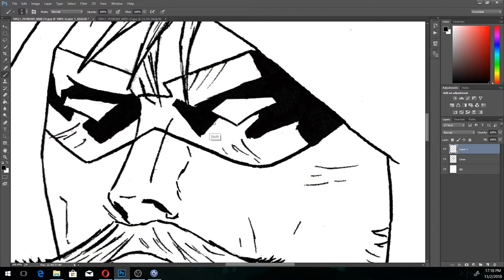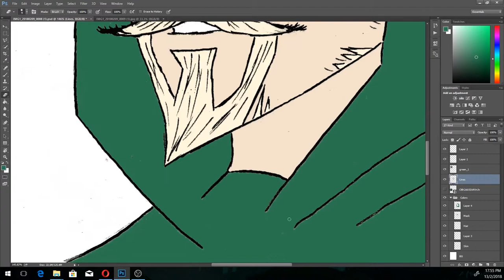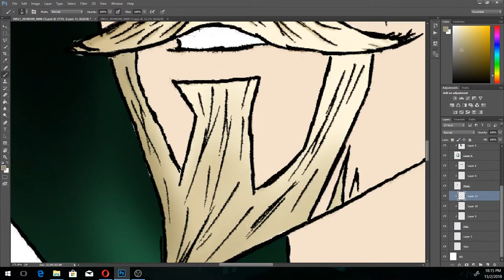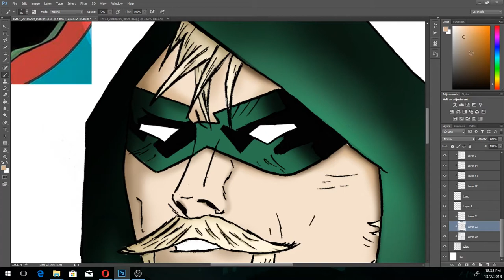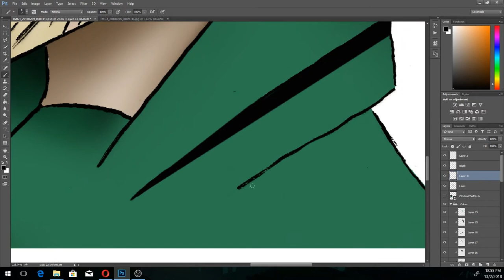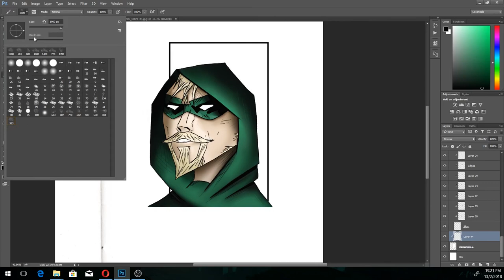Green Arrow Drawing - Digital Painting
Digital painting over Green Arrow traditional sketch I did.
From scanned picture to digital art.
Im using Wacom Intous.